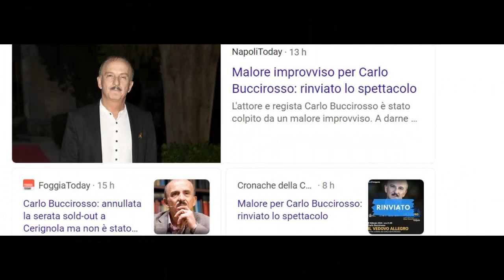Paura Per Carlo Buccirosso Ma Era Un Falso Allarme Spettacolo Rinviato 9.2.2024